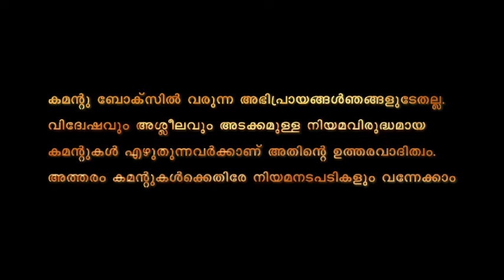ബാങ്കക്കൗണ്ടുകൾ ഫ്രീസാകുന്നു, രാജ്യമാകെ ആശങ്കയിൽ | Digital India | Digital banking